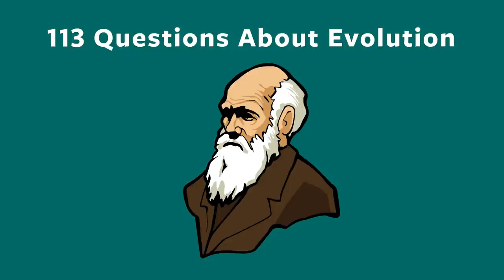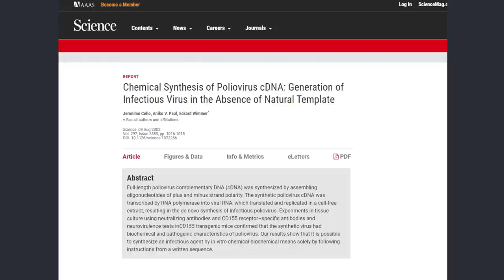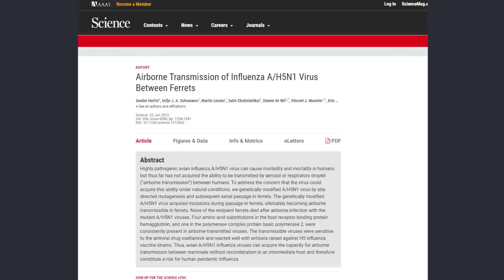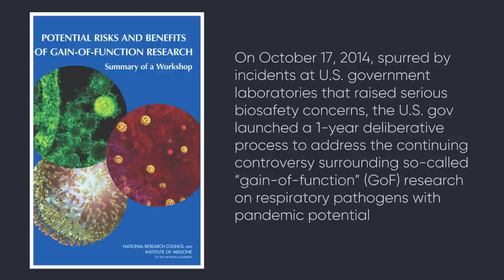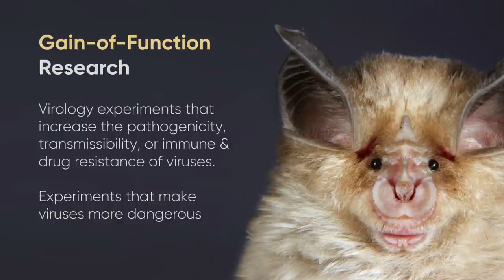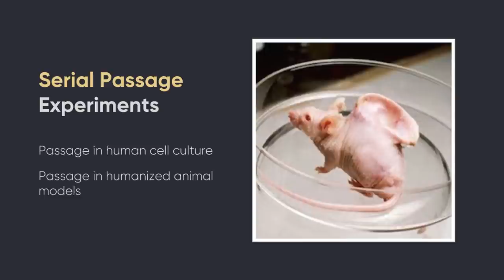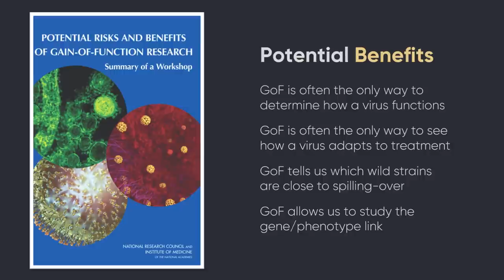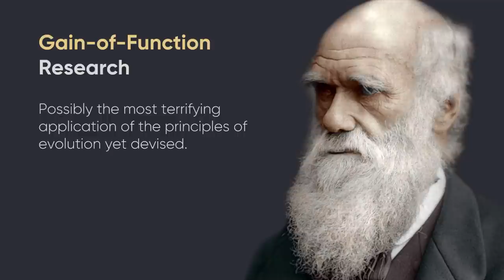What is Gain-of-Function research? Evolutionary question #23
Below are all the links you will need to do a deep dive into this terrifying topic... I hope you enjoy reading over 1000 pages of dooms-day horror mixed with legal and scientific jargon as I did!

List of Select Agents. Research with these pathogens/toxins is strictly regulated by the US federal government.

Recommendations for Evaluation and Oversight of Proposed GoF Research, 2016

List of Current GoF projects funded by US agencies

00:00 Introduction
00:47 Sources of information for this presentation
02:17 Audience questions about Gain of Function research
03:33 First controversial virology experiment
05:27 Factory Farming and virus evolution
08:06 Origin of the 1918 Spanish Flu
09:30 Publication of the first dangerous Gain of Function experiment H5N1
12:25 Dr. Fauci supports the work but gives word of caution on Gain of Function experiments
13:24 Dr. David Relman warns that certain types of Gain of Function research is unethical
14:18 Controversial Gain of Function research continues in US labs, early 2014
16:02 Three US Lab accidents trigger halt on GoF Research, late 2014
18:46 Gain of Function defined, as it applies to the research ban
19:46 Purpose of Gain of Function research
22:47 How does Gain of Function research work?
28:08 Risks of Gain of Function research
32:10 Safer Alternatives
34:10 Gain of Function research started again in 2017 with new guidelines
35:15 Jon Perry's thoughts on all of this